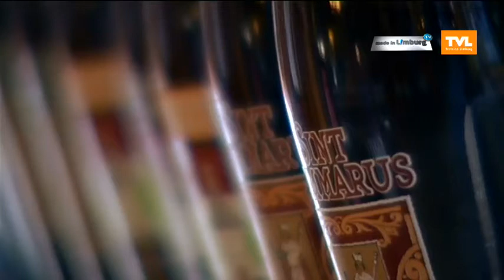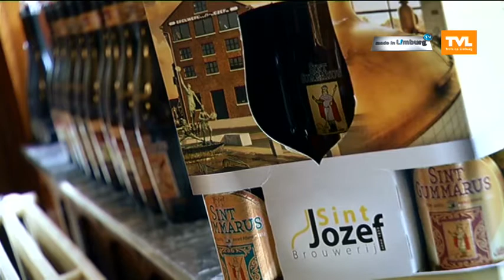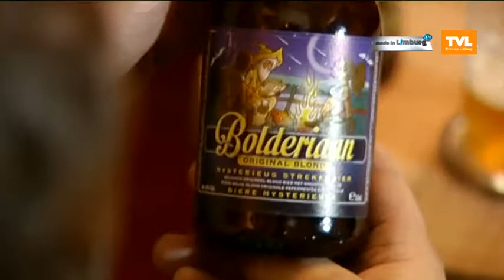Brouwerij Sint-Jozef exporteert naar Italië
MADE IN LIMBURG - Brouwerij Sint-Jozef uit Bree staat aan de drempel van een belangrijk exportcontract. Dat is goed nieuws omdat in de thuismarkt het bierverbruik stagneert. (uitzending 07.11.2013)